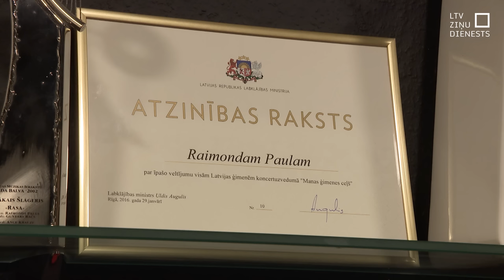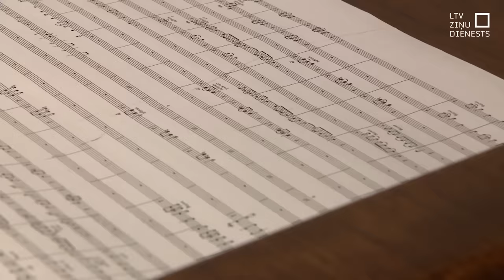Maestro Raimondam Paulam – 88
Maestro Raimonds Pauls – vārds, kas asociējas ar melnbaltiem taustiņiem, dzirdētām un dziedātām dziesmām, kuras vienmēr paliek prātā. Viņš nenogurstot rakstījis un aizvien raksta ne vien melodijas, bet arī likteņus. Maestro Raimondam Paulam šodien 88. jubileja!